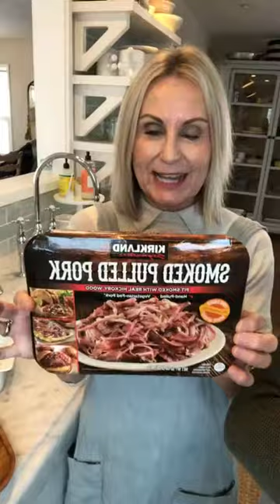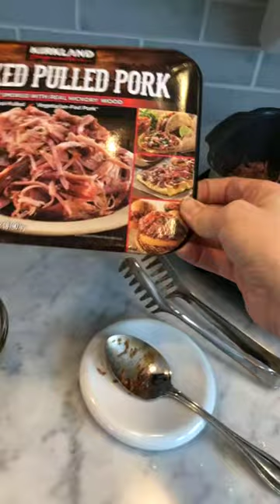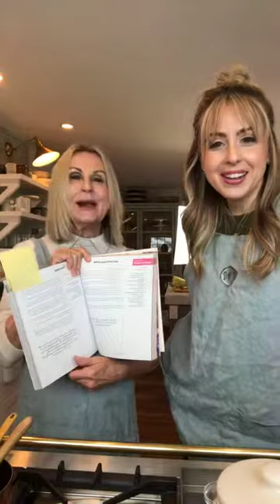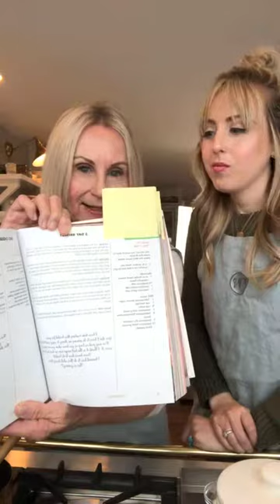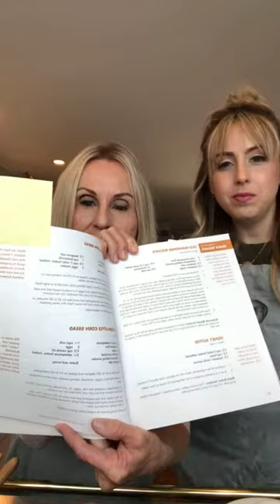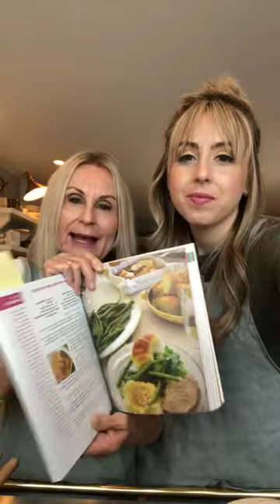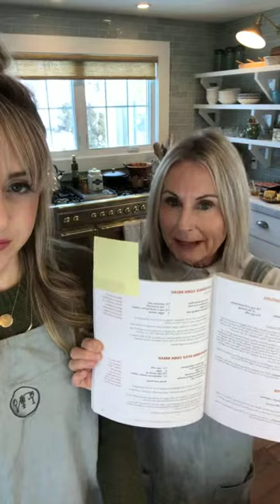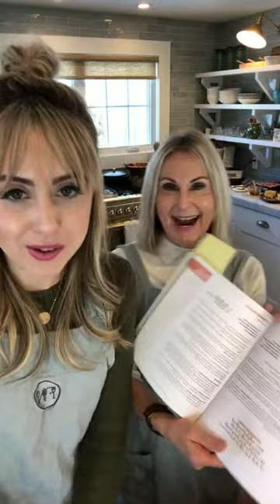Super Bowl Food Ideas - Easy BBQ in a Cup - Live with Liz & Lizi + Q & A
Easy crowd pleaser menu.  Pot Roast and fun foods for the Super Bowl!